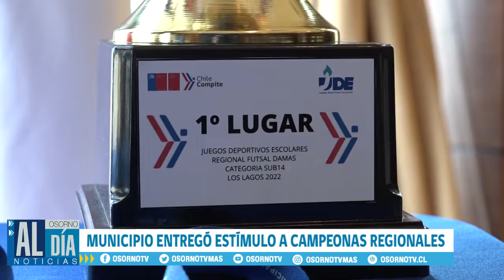MUNICIPIO ENTREGÓ ESTÍMULO A CAMPEONAS REGIONALES DE FUTSAL